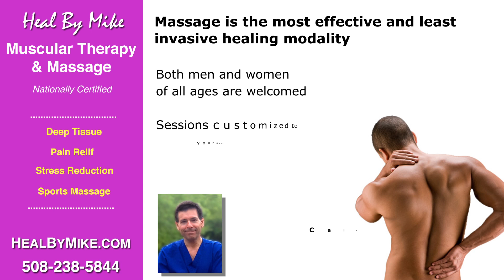Heal by Mike 3 1